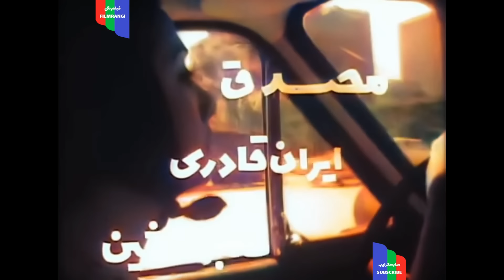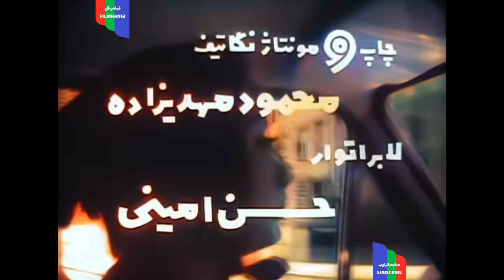فیلم قدیمی؛ کاسب‌های محل | ۱۳۴۸ | رنگی اچ دی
كاسبهای محل ( ۱۳۴۸ )

كارگردان : عباس دستمالچي
نويسنده : عباس دستمالچي

خلاصه داستان : كاسب ها زندگي آرام و خوشي دارند تا اينكه «نجار» با دختري آشنا مي شود. به دنبال نجار كفاش و تره بار فروش محل نيز گرفتار عشق مي شوند. اشكال كاسب ها اينست كه دختران مورد علاقه شان از خانواده هاي پولداري هستند و امكان ازدواج آن ها با دخترها ميسر نيست. سرانجام سه كاسب با ياري دوستانشان اين مشكل را برطرف مي كنند.

۱ - ايرج رستمي
۲ - كتايون
۳ - همايون
۴ - منصور سپهرنيا
۵ - غلامحسين
۶ - بهمنيار
۷ - عباس مصدق
۸ - ايران قادری
۹ - صابر آتشين
۱۰ - عباس مهرداديان
۱۱ - ماشين چيان
۱۲ - احمد قدكچيان

كشور:             ايران
زبان:           فارسي
رنگ:     سیاه و سفید
صدا:             مونو